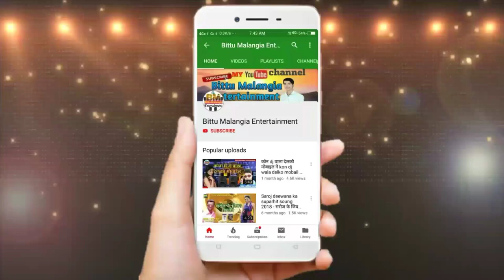आ गया मैथिली का सबसे सुपर हिट Dj सोंग // Singer Bittu_Malangia Maithili Song 2020